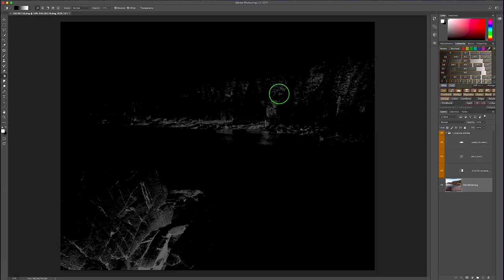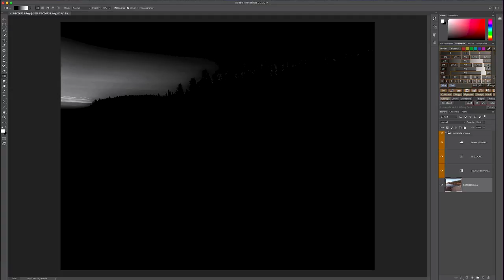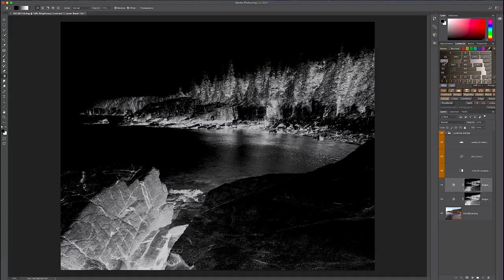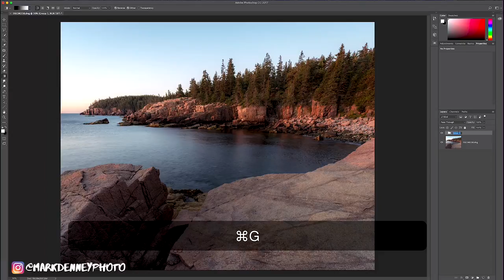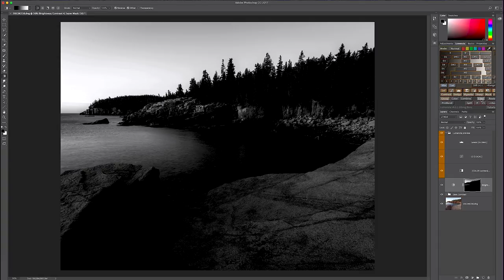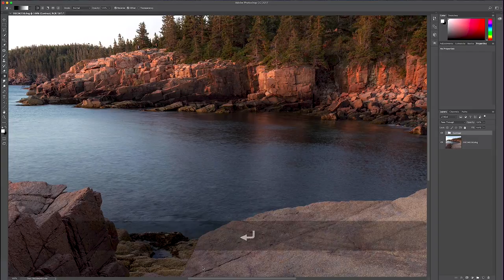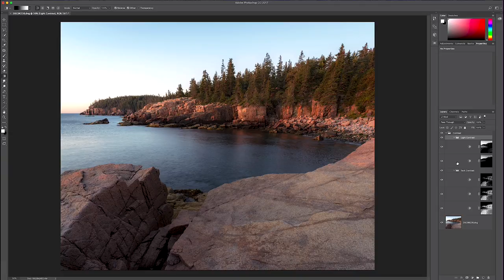How to ADD CONTRAST with LUMINOSITY MASKS! Landscape Photography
The amount of Photoshop post processing tools available to Landscape Photographers can be overwhelming, but once you begin to use these techniques you begin to wonder how you ever made it without them. This is the premise around “How to ADD CONTRAST with LUMINOSITY MASKS | Landscape Photography”. I was initially hesitant about attempting to use Luminosity Masks, but once I began to play around with them I was blown away with the post processing control they provide. Adding contrast with luminosity masks is how I was first introduced to the concept. This enabled me to apply targeted local contrast only to the areas that I wanted it applied. Once I learned this technique, I never applied contrast any other way. Understanding Luminosity Masks has been the single most impactful post processing skill I've ever learned! Hope you find the video helpful!

Below are links to download the free versions of the three major luminosity plugins I mentioned in the video.

Cheers!

-Mark D.

Sony A7rii
Sony a6500
Sony DSC-RX100 V
Sony 16-35m f/2.8 GM
Sony FE 70-200m F4 G OSS
Sony 55m F1.8 Sonnar
Rode Video Micro
Rode Lavalier Microphone
Rode Videomic Pro
DJI Osmo Mobile
DJI Mavic Pro
Zhiyun Crane V2 3-axis Stabilizer
Zoom H1Digital Recorder
PolarPro DJI Mavic Filters
Filter Hive Mini Storage Case
Think Tank Photo DSLR Battery Holder 2
Pelican Compact Flash Memory Card Case
Samsung T5 SSD 500GB
Nisi 100X150mm 3 Stop Soft Grad Filter
Nisi 100mm System V5-PRO Filter Holder Kit
Nisi 100X100mm 6 Stop ND Filter
Nisi 100X100mm 10 Stop ND Filter
Moment Wide Lens
Moment iPhone 8 Plus Cae
Black Diamond Storm Head Lamp
Mophie Powerstation External Battery
JOBY GripTight Phone Mount
Think Tank Photo Cable Management 10
Think Tank Photo Cable Management 20